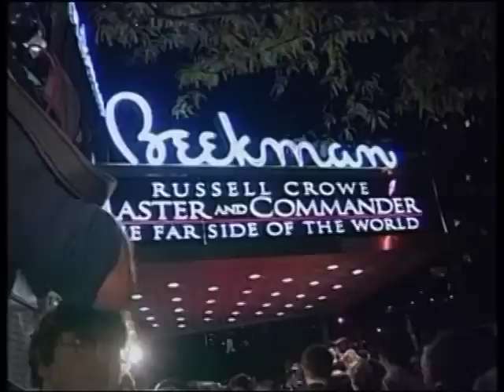Russell Crowe Documentary - Stars - [BroadbandTV]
Almost more famous for his tantrums than his acting ability, Russell Crowe's reputation as a leading man is often overshadowed by his bad boy ways.

A multi-award winning actor, it was Sharon Stone's persistence in having him in the film 'The Quick and the Dead' that gave him his Hollywood break and he hasn't looked back.